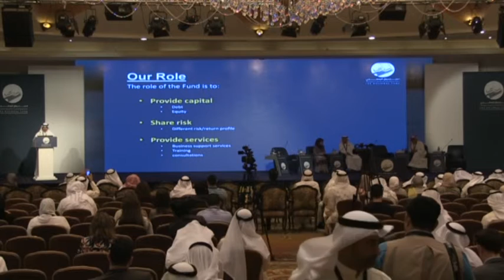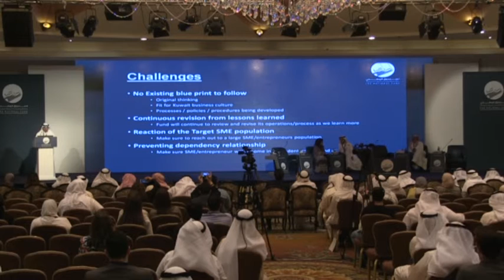Executive Director of Operation, Mr. Jehad Alqabandi.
The First Forum of The National Fund for Small and Medium Enterprises Development.
المنتدى الأول للصندوق الوطني لرعاية و تنمية المشروعات الصغيرة و المتوسطة
المدير التنفيذي لقطاع العمليات بالصندوق الوطني لرعاية و تنمية المشروعات الصغيرة و    المتوسطة الأستاذ جهاد القبنديNational Fund